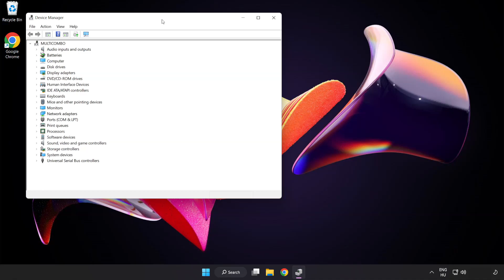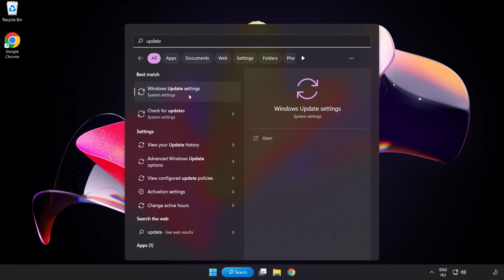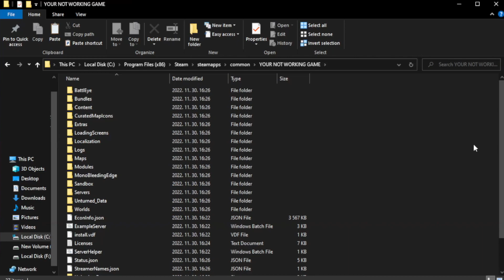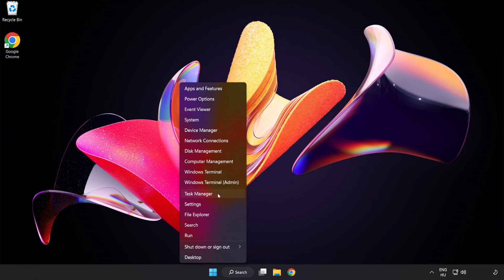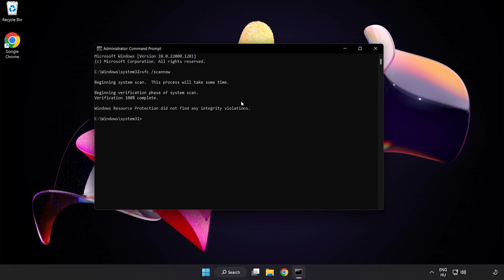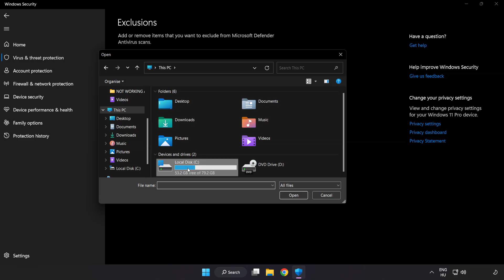How to FIX Football Manager 2019 Crashing / Not Launching!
I'm going to show How to FIX Football Manager 2019 Crashing / Not Launching!